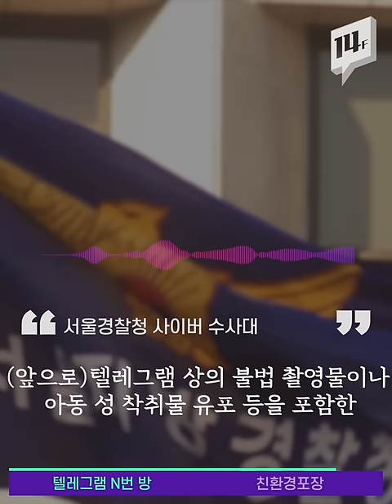수만 명이 동접한 ‘텔레그램 N번 방’, 그들은 대체 뭘 공유하고 있나 / 14F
수만 명이 있는 채팅방에서 실시간으로 불법 영상물이 공유되고 있습니다. 일명 ‘텔레그램 N번 방’으로 불리는 채팅방은 성인 여성 뿐만 아니라 아동과 청소년까지 피해자로 고통받고 있습니다.